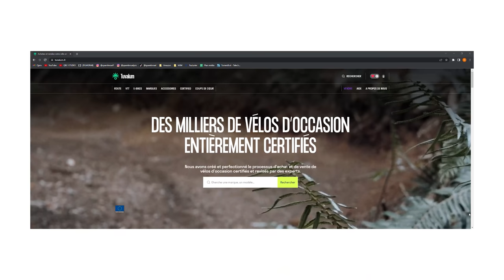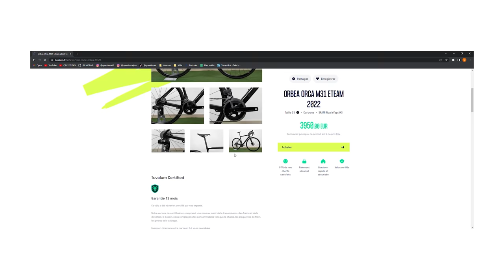GROS BLOC DE FONCIER, JE ME BLESSE... | VLOG #8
du 15/04 au 23/04

GROS BLOQUE DE FONCIER, JE ME BLESSE... | VLOG #8